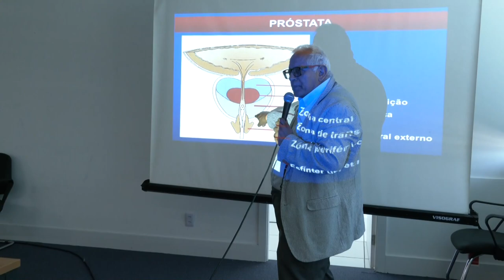Alerj Notícias - Palestra Novembro Azul